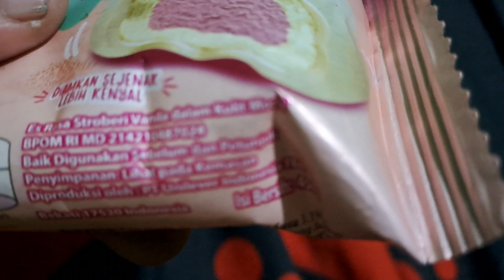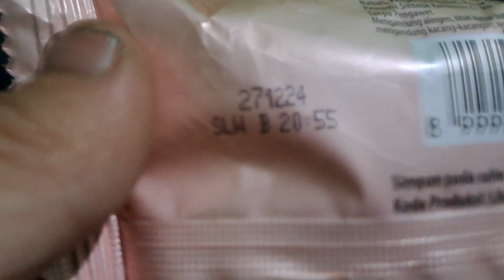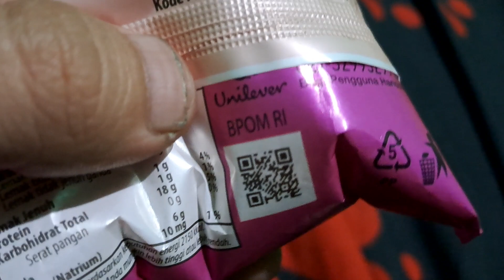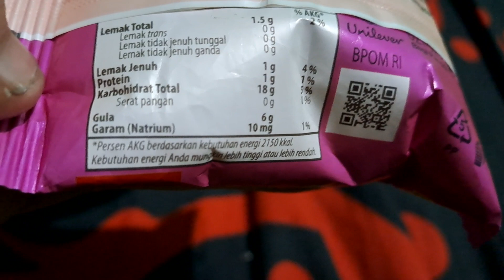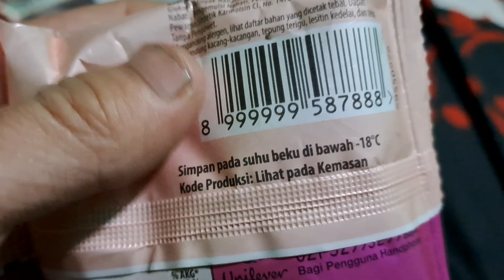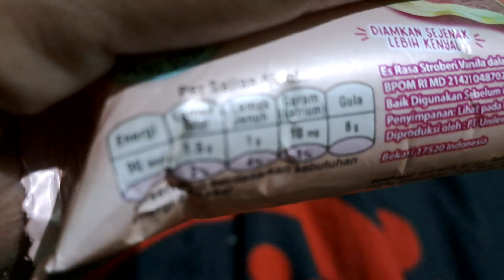mochi eskrim paddle pop versi terbaru